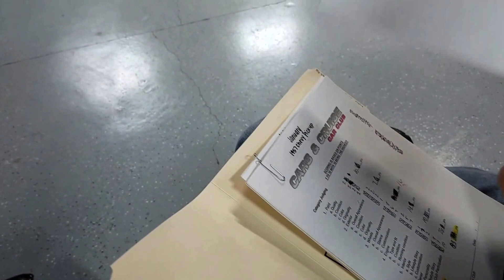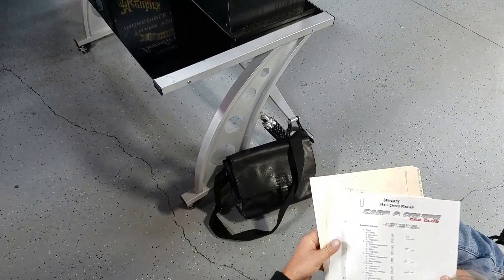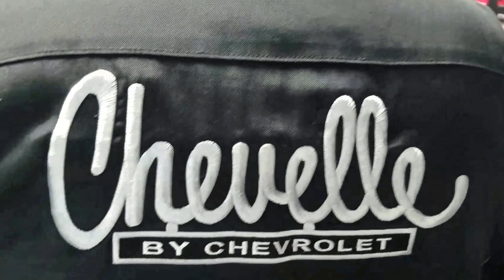Cars and Cruise News Updates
Reportin' Live's Dano covering "Cars and Cruise News" presents "Cars and Cruise" & HB Car Club Updates.